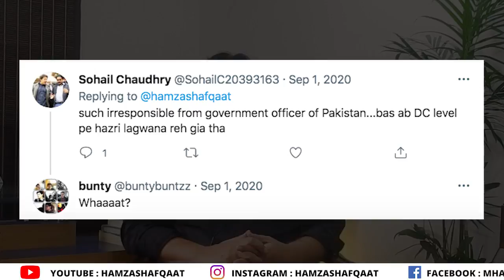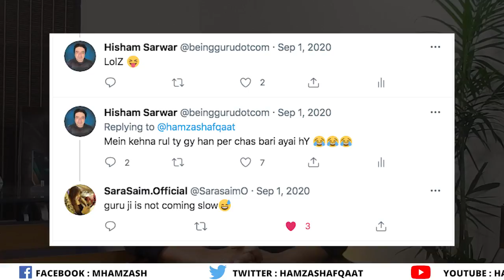A candid conversation with Muhammad Hamza Shafqaat - DC Islamabad.